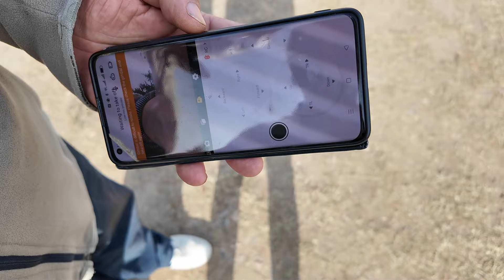El DRON PERFECTO 👌🏼 para NOVATOS - HOVER Air X1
📢 Bienvenidos Pacanautas a un nuevo vídeo❗❗

Hoy os vamos a mostrar algo que seguro vais a querer para vuestros viajes.

Se trata del nuevo dron de moda, el HOVER AIR X1, un dron que no usa mandos, si no que funciona con inteligencia artificial, y que os ayudará a grabar esas tomas de dron que tanto gustan, con unos simples pasos.

No te lo pierdas y danos tu opinión sobre este cacharro tan espectacular.

🤗 Esperemos que os guste el vídeo y recordar que si le dais a like 👍🏻, compartís el vídeo 🔄 y nos regalas un comentario 💬 nos ayudarás a que este vídeo llegue a más gente que le pueda resultar útil.

▶️ Nos vemos en el siguiente vídeo família 😜